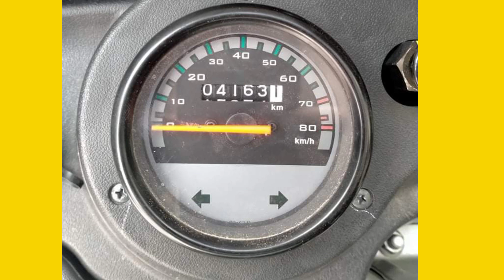មកដល់ទៀតហើយ Re 020ខ្ចីណាស់ call 010245005/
វីដេអូរបស់ខ្ញុំបើមានកំហុសខុសឆ្គងសូមកាន់ទីអភ័យទោស សូមអរគុណ